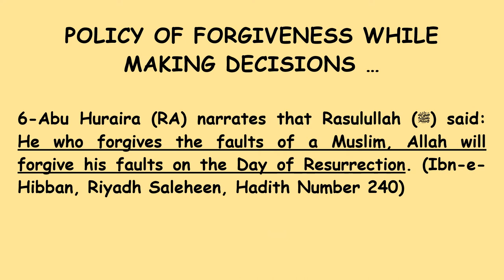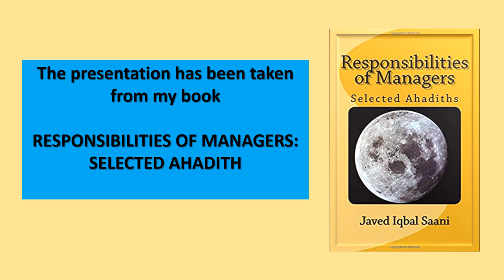Islamic Management Theory: Decision-making